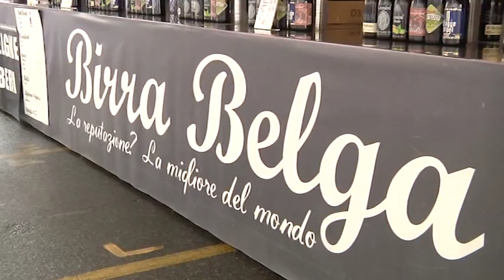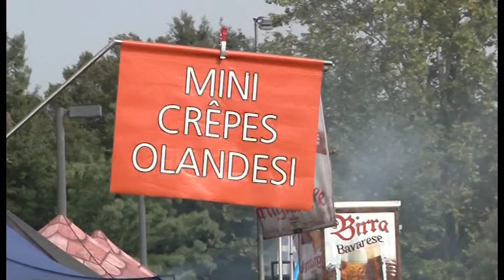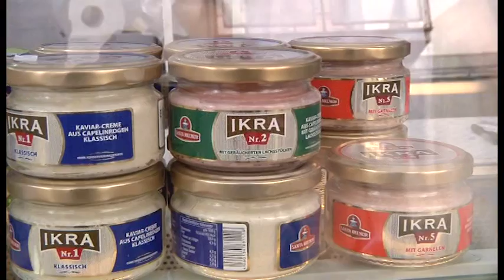Arezzo al centro del mondo per tre giorni: inaugurato il Mercato Internazionale